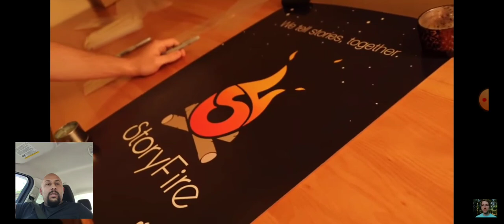Mcjuggernuggets: My Girlfriend Is Losing Her House Reaction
New reaction video. As Jessie's trying to figure out how to get out of this hole, Ashley just told him what's going on in her life.